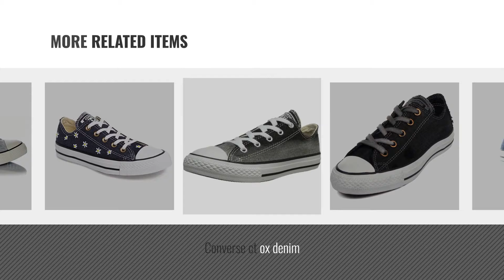Top 5 Converse Jeans [2018]: Converse Chuck Taylor All Star Denim Floral Ox Navy/Fresh Yellow/White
Black Friday / Cyber Monday Converse Chuck Taylor All Star Denim Floral Ox Navy/Fresh Yellow/White Women's Classic by Converse

Black Friday / Cyber Monday Converse Chuck Taylor All Star Ox Black/Egret/Black Denim 147037F (12 Men US/14 Women US) by Converse

Black Friday / Cyber Monday Converse Unisex Chuck Taylor All Star Ox Low Top Classic Inked/Egret/Dark Denim Sneakers - by Converse

Black Friday / Cyber Monday Converse Chuck Taylor As Dstry Denim Men's Shoes (9.5 B(M) US Women / 7.5 D(M) US Men, by Converse

Black Friday / Cyber Monday Converse - Chuck Taylor All Star Denim Low Shoes, Size: 3 D(M) US Mens / 5 B(M) US Womens, by Converse

Black Friday / Cyber Monday Converse ct ox denim by Converse